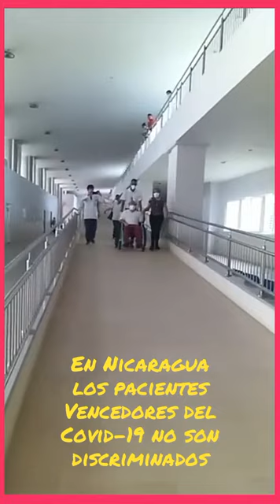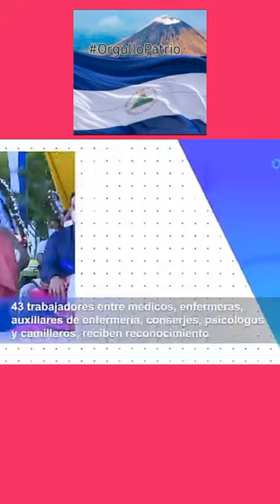En Nicaragua la Vacuna contra el Covid-19 es el calor humano del Minsa y familiares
Queremostrabajoypaz

¿VACUNA RUSA? ¡NOOOO...!

El pasado 29 de junio, el presidente Donald Trump llegó a un acuerdo con la empresa estadounidense Gilead Sciences, para reservar 500.000 dosis de Remdesivir, un fármaco que se supone efectivo para combatir el covid-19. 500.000 dosis era la totalidad de la producción de Remdesivir en julio y el 90% de la producción de agosto y septiembre. Temiendo otra guerra de material médico-sanitario, la Unión Europea encargó 30.000 dosis. Las acciones de Gilead se dispararon. Como la empresa es de EEUU, pocos fueron los que pusieron en duda la efectividad del medicamento. Lo cierto era que estudios de revistas científicas evidenciaban que el Remdesivir no tiene efecto alguno y otros estudios indicaban que producía un leve mejoramiento, y nada más. Pero la empresa es estadounidense y eso, en última instancia, es lo que importa.

El remdesivir recuerda el caso del Tamiflú, objeto del artículo de El País que traigo a colación, pues, en 1999, el Tamiflú, fue fabricado por Roche, otra gran multinacional farmacéutica. El Tamiflú se presentó como la gran medicina contra la amenaza de una pandemia del H5N1 o gripe aviar. Decenas de gobiernos compraron millones y millones de dosis que, luego, caducaron en los almacenes. Hay otros casos similares, citados por el diario. Luego se descubrieron nexos entre expertos de la OMS y las transnacionales Glaxo y Roche.

Traigo esto a colación de la vacuna contra el covid-19, registrada hoy en Rusia, y que está mereciendo ataques notables desde medios de Europa y EEUU, así como comentarios dudosos de la OMS (la misma que, sin base científica, apoyó el Tamiflú y otros medicamentos de farmacéuticas occidentales). No dejan, siquiera, margen para la duda, y la pregunta que corresponde hacer es ¿por qué esa actitud destructiva? Apuntaría algunas respuestas. Veamos.

La vacuna es rusa, primer pecado. Si la hubiera sacado una farmacéutica europea o estadounidense, tendríamos a los gobiernos occidentales dándose puñaladas por obtenerla. Que sea rusa es inadmisible. ¡Yanqui sí, rusa noooo! ¿Cómo pueden llevarse el mérito esos bolcheviques llenos de misiles hipersónicos?

La vacuna salió de un laboratorio público y, según parece, se pondrá al alcance de las poblaciones de los países que la recibirán (entre ellos Nicaragua) a precios accesibles o, simplemente, serán gratuitas. Esto significa un golpe mortal para las grandes farmacéuticas, que sueñan con uno de los mayores negocios de su historia a costa de la población mundial. ¿Qué se creen esos rusos? ¿A santo de qué amenazan nuestro gran negocio con la salud?

El prestigio mundial. Con el que siguen soñando en EEUU y Gran Bretaña, donde, dicen ellos mismos, están los más avanzados ensayos de vacunas, aunque todavía no hayan presentados pruebas fiables de que eso sea así. Los rusos deben presentarlas, obvio, siempre están bajo sospecha. ¿Ellos? Nunca, son occidentales, gozan del beneficio divino de estar siempre por encima de toda sospecha.

En fin. El caso me recordó esa joyita literaria que es El Principito. El asteroide del principito lo descubrió un astrónomo turco, que presentó su descubrimiento vestido de turco y nadie le creyó. Entonces se vistió de occidental, con saco y corbata, dijo lo mismo y entonces sí, todos le creyeron...